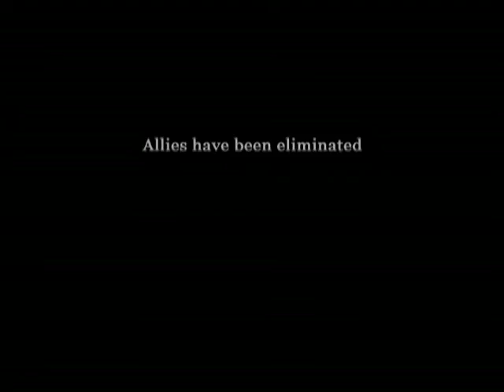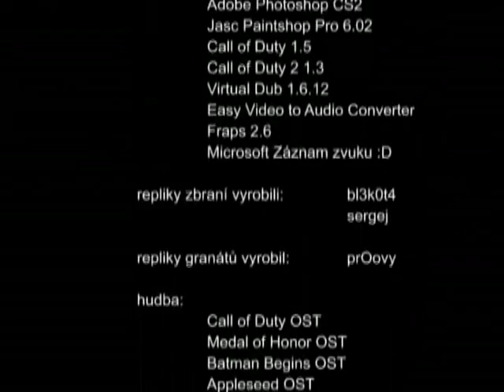Call of Chlumec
Czech Call of Duty movie. Starring: players of the team H3pcik aka Hepcik. Made by Hipp0 aka Hippo.